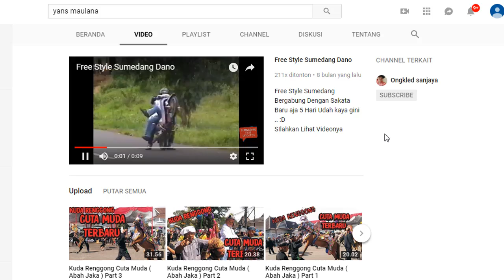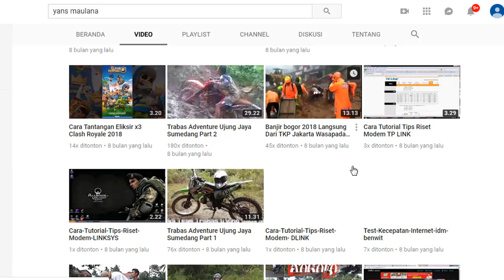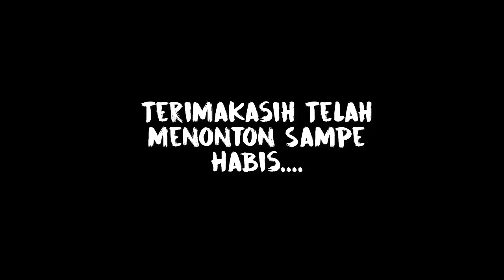KUDA RENGGONG UJUNGJAYA 29-10-2018 Part 5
Kuda Renggong ujung jaya Sumedang Jawa Barat
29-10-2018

Syukuran :
Muhammad Azka Al Ghifari

Gusaran :
Naisylla Futry Nurpadillah

Bpk. Hendi Rohendi Hermawan
Ibu Aah

( Kepala Desa Keboncau )

Dusun Sukawangi Rt03/04 Desa Keboncau
Kec Ujungjaya Kab Sumedang Jawa Barat Indonesia

Dimeriahkan dengan Kuda Renggong Sebanyak 36
Tetapi di bagi 3 Rombongan Tetapi pas Ahir Semua Rombongan Jadi Bersamaan

Camera F7